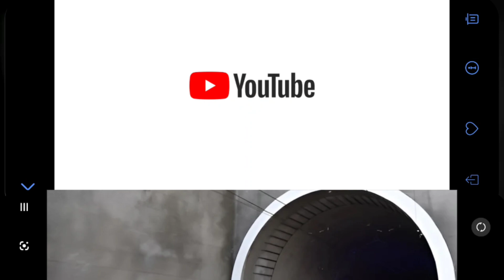Бескидський тунель: Підземний світ Карпат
Бескидський тунель сьогодні: сучасний транспортний коридор, який з'єднує Україну з Європою. Які технології використовуються для забезпечення безпеки руху? Як тунель впливає на економіку регіону? Дивіться наше відео і дізнайтеся відповіді на ці та інші питання.

Будемо дуже вдячні за Ваші відгуки, адже нам важливо знати Вашу думку про нашу працю, вислухати ваші поради та побажання.
Ми завжди раді новим друзям і будемо старатися зробити наш канал цікавим та корисним для вас.

Rosa: Відкривач